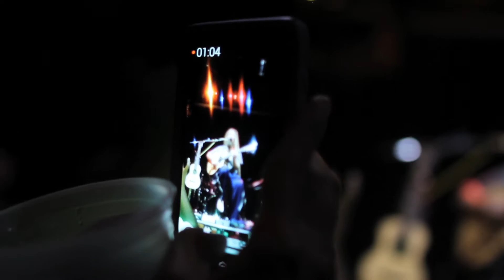Mike Love 8x10 6/23/15